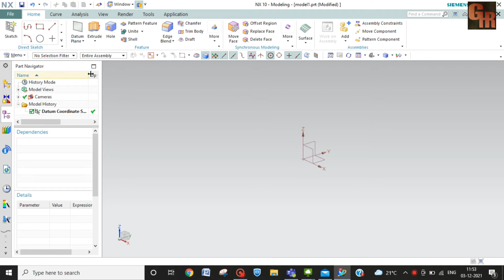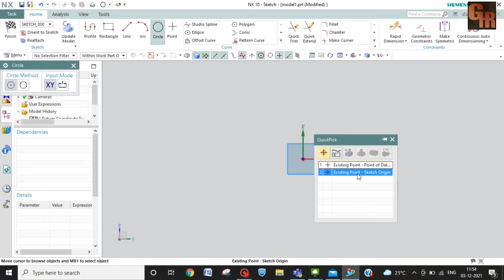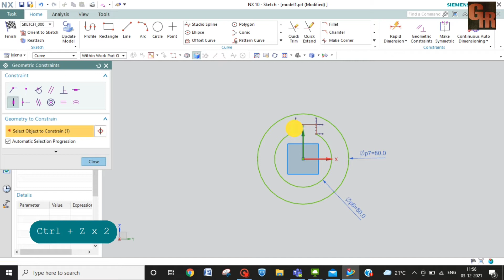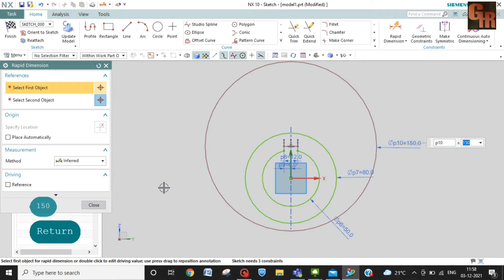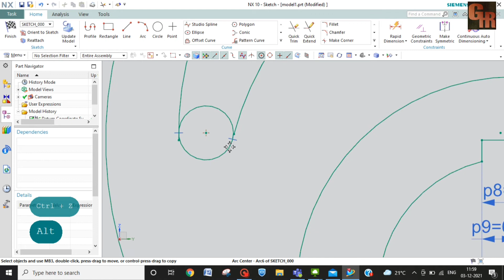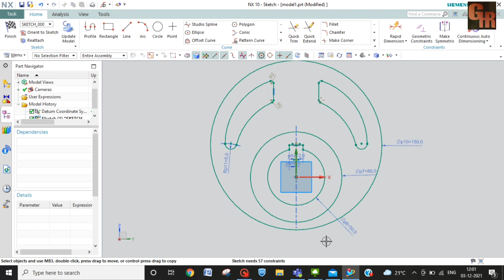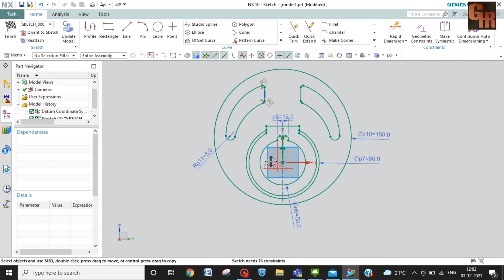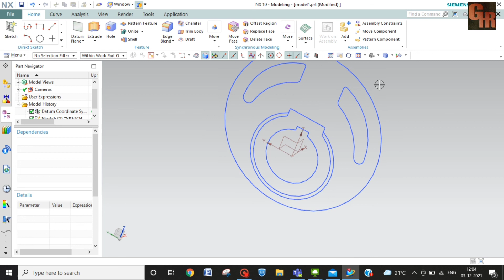sketch 8 | circle and arc | NX | Hindi